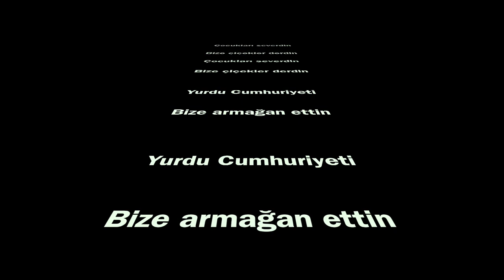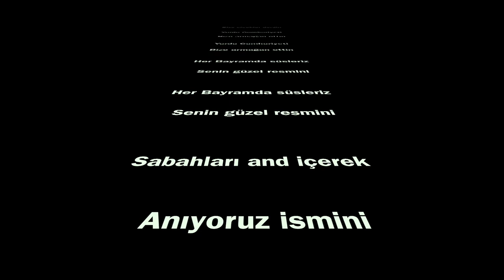Atatürk Şarkısı / Atatürk Çiçekleri - Karaoke - Altyapı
Atatürk Çiçekleri Karaokesi;
Düzenleyen Kerem Sandıkkaya

Sözler:
Çocukları severdin
Bize Çiçekler Derdin
Çocukları severdin
Bize Çiçekler Derdin

Yurdu Cumhuriyeti
Bize armağan ettin
Yurdu Cumhuriyeti
Bize armağan ettin

Her bayramda süsleriz
Senin güzel resmini
Her bayramda süsleriz
Senin güzel resmini

Sabahları ant içerek
Anıyoruz ismini
Sabahları ant içerek
Anıyoruz ismini